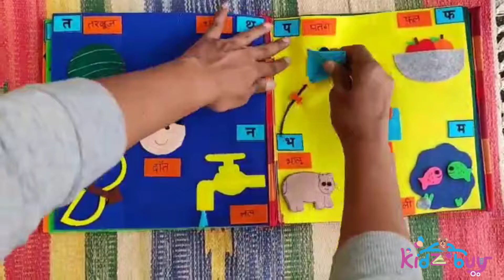Interactive Book-Hindi Alphabets & Object with Activity |Busy Book for kids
Interactive Hindi Alphabets & Object with Activity Busy Book!
Material: Felt
Contains lot of activities and customized with Kid's Name on front cover.😊

 🔹Detachable activity learning elements with activities as shown.👆

Book binded with Velcro side lock.
Search booksforkidsindiaBusyBooks to see our other busy book & felt products.

For PREORDERS and details, pls Whatsapp📲 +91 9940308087
Pls Note: Shipping will take max 3 weeks from when order is confirmed, as these are made on Orders only.

Shipping WorldWide 🌐🛩
Check out this space for Kids Books Toys recommendations, Activity ideas, DIY projects, Parenting tips, Games, Travel,Tutorials, FREE worksheets, and fun stuff. Categorized in 'Playlists' for your easy access.